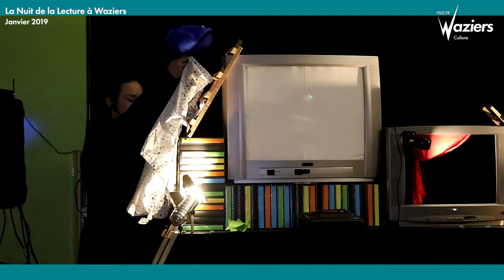La Nuit de la Lecture à Waziers (janvier 2019)